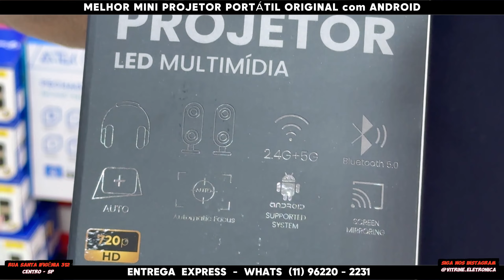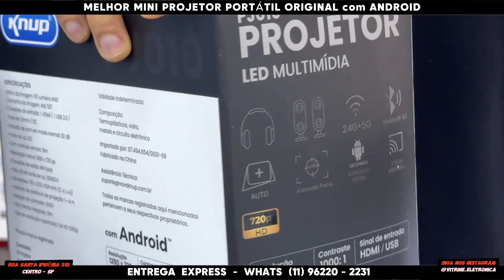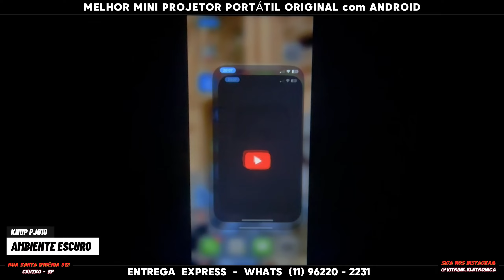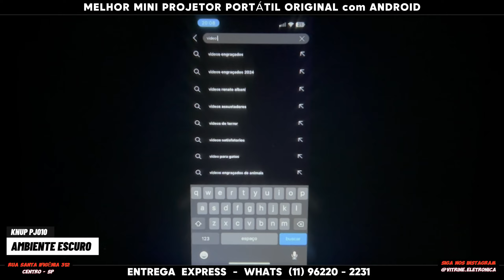MELHOR MINI PROJETOR PORTÁTIL - ORIGINAL com ANDROID!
⚠️ATENÇÃO NOVO Endereço⚠️: Rua Santa ifigênia 312  - Centro - SP
Hoje vamos mostrar para vocês O Melhor mini projetor portátil Original com ANDROID! então assista até o final que você não vai se arrepender.

⚠️NOVO Endereço⚠️: Rua Santa ifigênia 312  - centro - São paulo